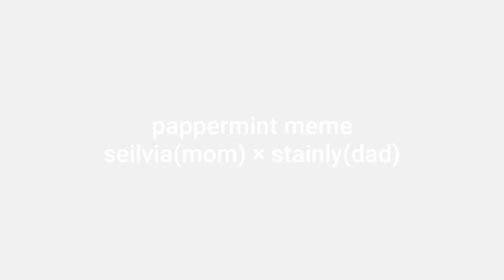pappermint meme|gacha club|seilvia(mom) × stainly(dad)|the family friends